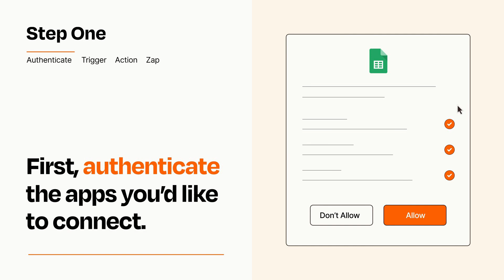How to Connect RSS to Google Sheets - Easy Integration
So you want to connect RSS to Google Sheets? You can do it with Zapier!